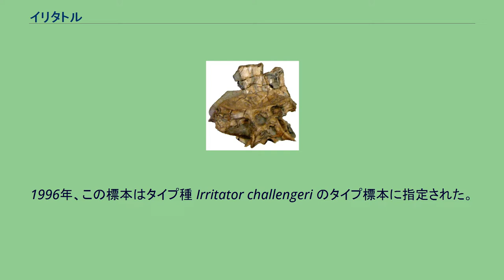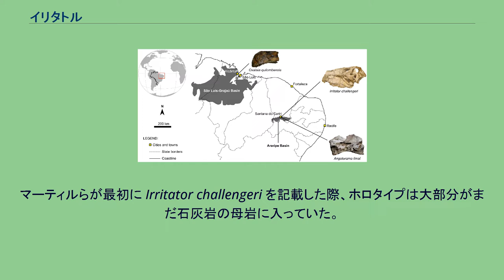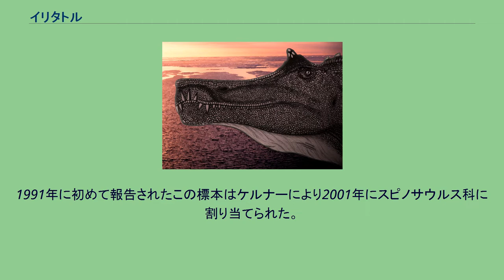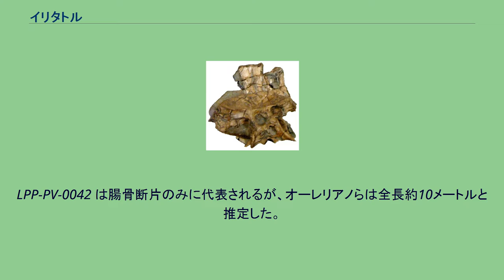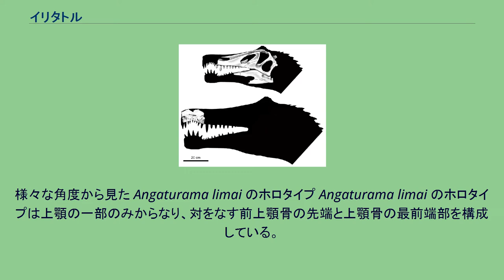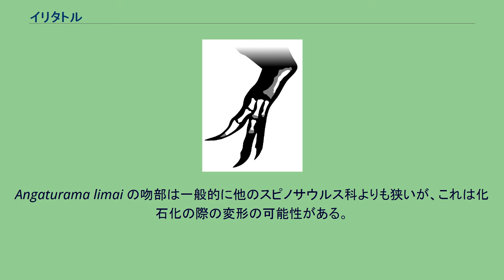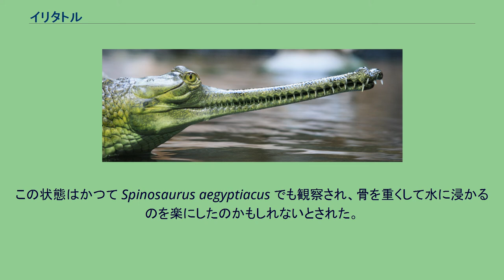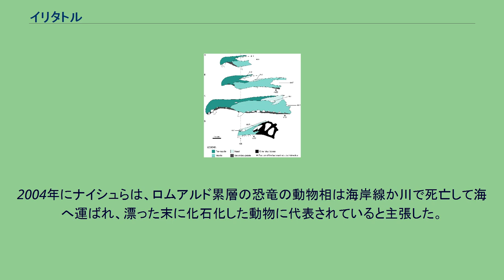イリタトル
イリタトル（イリテーターとも、学名: Irritator、「苛立たせる者」の意）は、約1億1000万年前にあたる前期白亜紀のアルビアンで現在のブラジルに生息した、スピノサウルス科に属する獣脚類の恐竜の属。
アラリペ盆地のロムアルド累層で発見されたほぼ完全な頭骨から知られ、化石商人がこの頭骨を入手して州立シュトゥットガルト自然史博物館に違法販売した。
1996年、この標本はタイプ種 Irritator challengeri のタイプ標本に指定された。
属名は「苛立ち」を意味する "irritation" に由来し、頭骨が収集家により酷く損傷して変造されたと考えた古生物学者の感情を反映している。
種小名はアーサー・コナン・ドイルの小説の架空の人物チャレンジャー教授への献名である。
1996年の下半期に記載された吻部先端から知られる Angaturama limai をイリタトルのジュニアシノニムの可能性があるとみなす研究者もいる。
いずれもアラリペ盆地の同じ層序単位から産出しており、以前イリタトルとアンガトラマの頭骨部位は同じ標本のものであるとも提唱されていた。
この提唱は疑わしい点もあるが、同じ動物であるか否かを確定させるためにはさらに重複した化石標本が必要である。
ロムアルド累層から回収された他のスピノサウルス科の骨格要素にはイリタトルあるいはアンガトラマに属しうるものもあり、それを利用して2009年にブラジル国立博物館の展示用にレプリカ骨格が製作された。
イリタトルは全長6 - 8メートル、体重約1トンと推定され、最小のスピノサウルス科の1つである。
上下に浅く細長い吻部には、鋸歯状構造を持たず真っ直ぐな円錐形の歯が並んでいた。
頭部の縦方向には矢状隆起が走り、そこに強力な首の筋肉が固定されていた可能性が高い。
外鼻孔は吻部先端から遥か後方に位置し、堅い二次口蓋は摂食の際に顎を強化していた。
亜成体の Irritator challengeri のホロタイプ標本は、これまでに発見された中で最も完全に保存されたスピノサウルス科の頭骨である。
アンガトラマの吻部先端はロゼット状の形状で側方へ広がり、長い歯と高い鶏冠を持っていた。
他のスピノサウルス科と同様に、第1指の鉤爪が肥大して背中には帆が走っていたことが、おそらくイリタトルのものである骨格から示唆されている。
イリタトルは当初誤って翼竜とされた後、マニラプトル類の恐竜とされ、1996年にスピノサウルス科の恐竜として同定された。
ホロタイプ標本の頭骨が完全に揃った後、2002年の再記載で分類が確定した。
イリタトルとアンガトラマはいずれもスピノサウルス亜科に属する。
イリタトルは現在のワニのようにジェネラリストの捕食動物であったことが提案されており、主に魚類、他には仕留められる小型動物を捕食していた可能性がある。
化石証拠としては、翼竜を狩るかその死体を漁るかして捕食した個体が知られている。
イリタトルは半水棲の可能性があり、乾燥地域に囲まれた沿岸のラグーンの熱帯環境に生息していた。
本属は他の肉食獣脚類だけでなくカメやワニ、大量の翼竜や魚類と共存していた。
3つのスピノサウルス亜科標本が発見されたブラジルの北東部地域を示す地図。
アラリペ盆地と São Luís-Grajaú 盆地で、上から順にオキサライア、イリタトル、アンガトラマ 商業化石盗掘者がブラジル北東部地域のサンタナ・ドゥ・カリリの街近くで白亜のコンクリーションを発掘し、巨大な頭骨の後側部分を入手した。
化石の売買は1942年からブラジルの法律により禁止されていたが、この化石は商人により違法にドイツの州立シュトゥットガルト自然史博物館のルパート・ワイルドへ売却した。
チャパダ・ドゥ・アラリペ地域は豊富な翼竜で有名であり、よくドイツの博物館が翼竜を購入していたため、この時に頭骨は巨大な基盤的翼竜のものと想定された。
非常に重要でユニークな発見であることが確約され、ドイツとイギリスの翼竜の専門家がコンタクトを取ってサンプルの研究を始めた。
論文執筆者であるドイツの古生物学者エバーハード・フレイとハンス・ディーター・スースはこの標本を翼竜のものとする論文を提出した後、査読によりこの化石が獣脚類の恐竜のものであると提唱され否定された。
マーティルらの1996年の解釈に基づくホロタイプ標本頭骨の旧復元（上）。
この復元に基づいた記載（下に似る）は後に数多くの恐竜の書籍や百科事典に掲載された 頭骨はある程度側方...